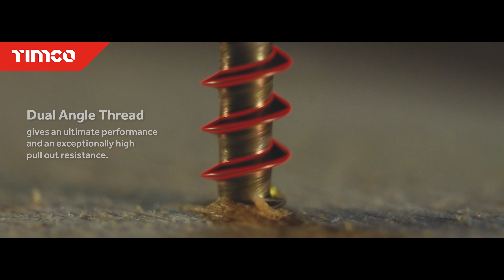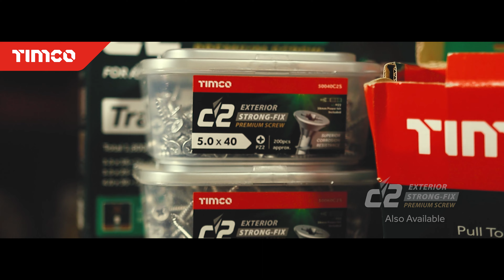TIMCO | C2 Strong-Fix